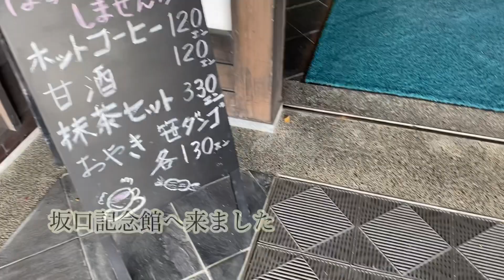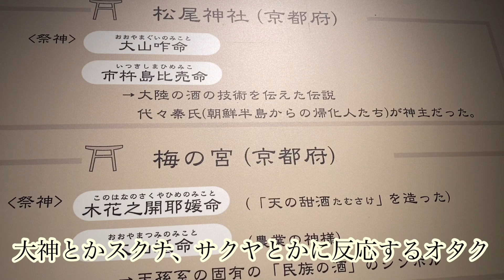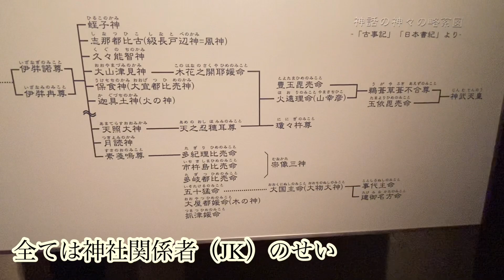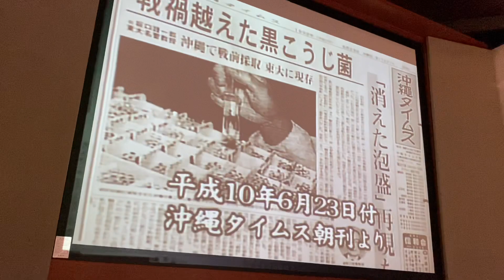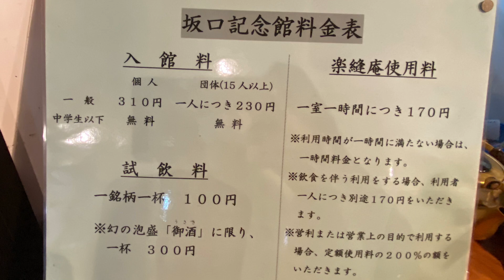【上越市】坂口記念館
〒942-0121 新潟県上越市頸城区鵜ノ木１４８